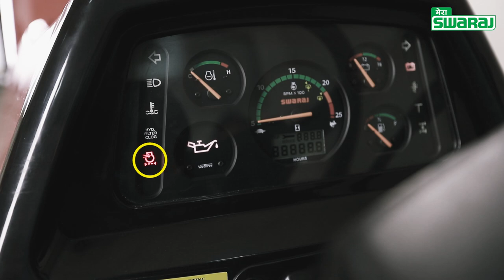Swaraj Tractors DIY | Air Cleaner | Hindi